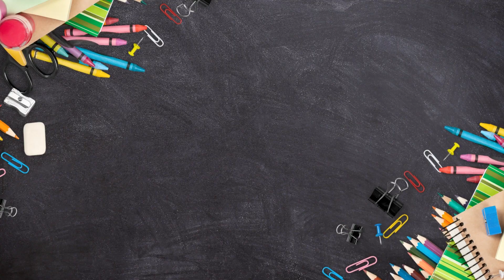Friday Funday Science | Adapted Science in a Special Education Classroom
Hi Friends! Welcome back to The Adapted Classroom! Today, for friday funday we did a fun science experiment with our sweethearts candy! Each student was able to use AAC devices to participate and have some hands on fun  with their own experiments at their desks!